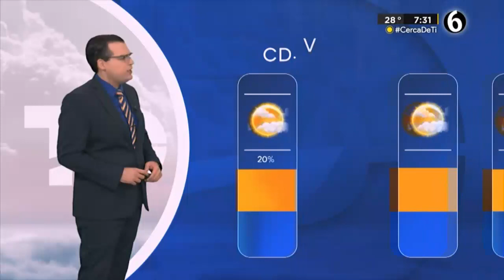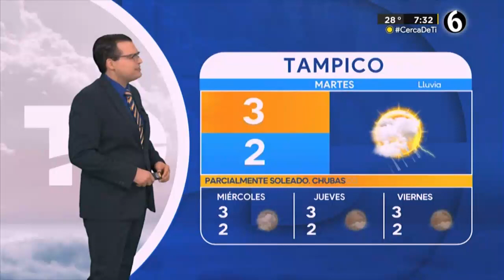𝗣𝗥𝗢𝗡𝗢́𝗦𝗧𝗜𝗖𝗢 𝗗𝗘𝗟 𝗧𝗜𝗘𝗠𝗣𝗢 15 DE AGOSTO 2023 ☀🌦🌈